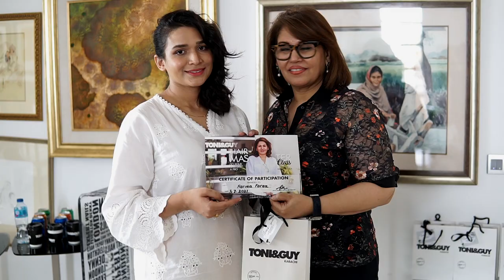Hairstyle tutorials | Toni&Guy | Sony a6500 | B-roll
A short video of hair master class with Saeeda Mandviwalla in Toni&Guy flagship store in Karachi.

Sony a6500
Sigma 30mm f1.4 art
DJI Ronin-s